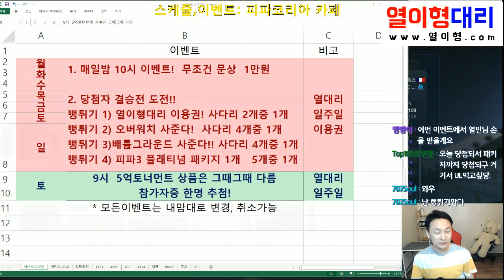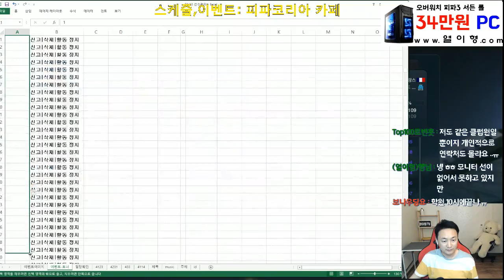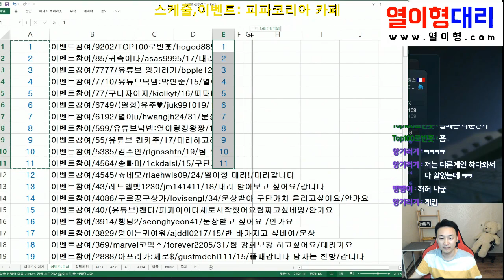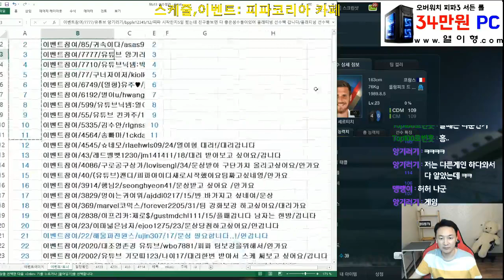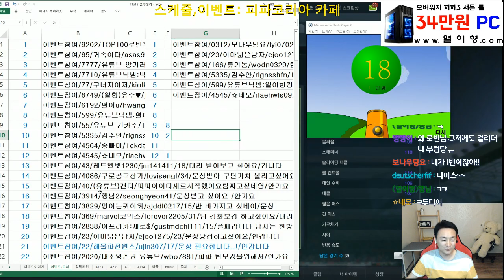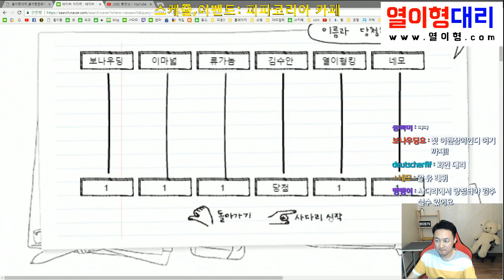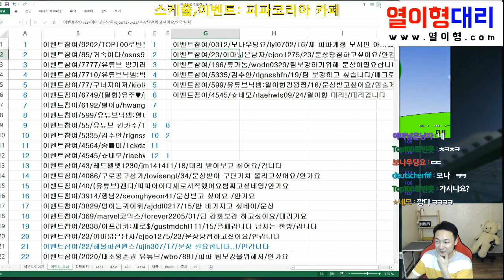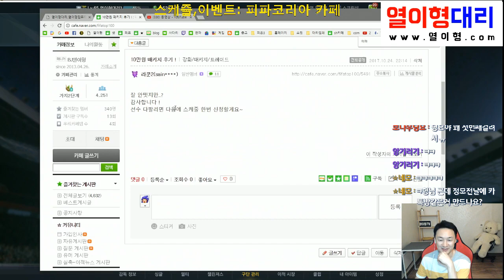10.24 문화상품권 1만원 이벤트!! 오늘또 쏩니다~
10.24 문화상품권 1만원 이벤트!!